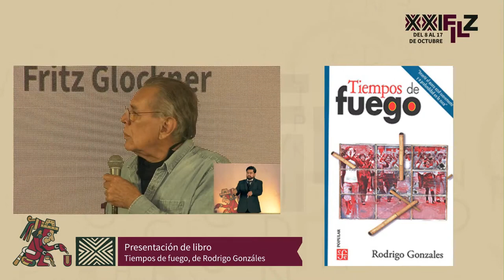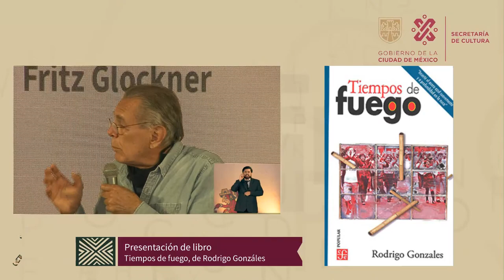RODRIGO GONZALES Tiempos de fuego